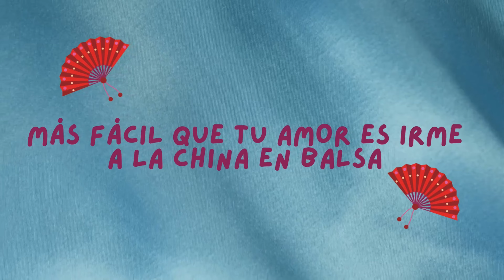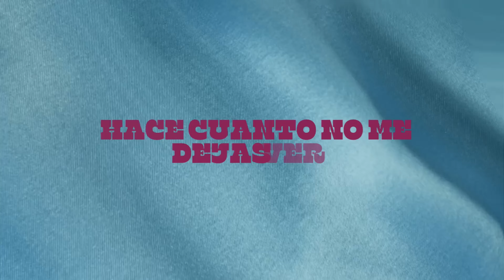ZUNI, JUANKA CASSANE - BALAS (Video Lyric)